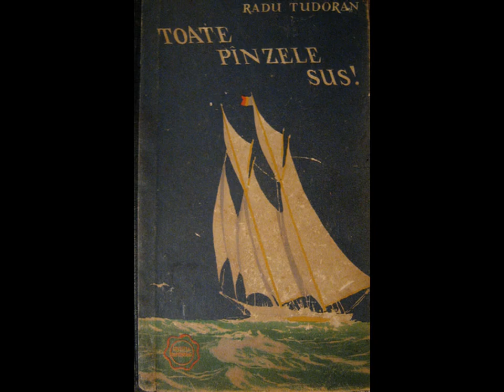Toate Panzele Sus 2012 Trailer by Gaby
Song : Pirates of The Caribbean Theme Song
This short trailer was made by Gaby for personal motives.
The video is not Copyrighted